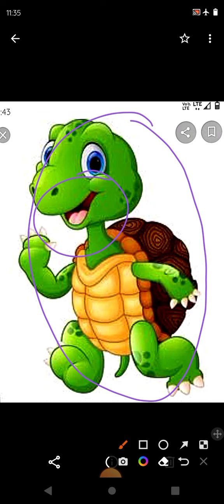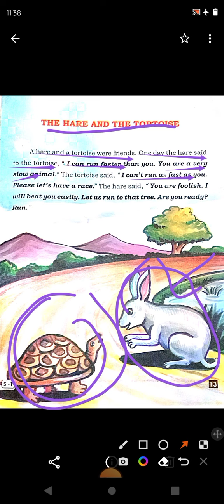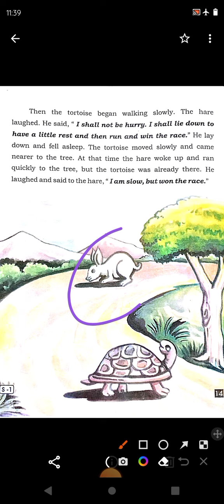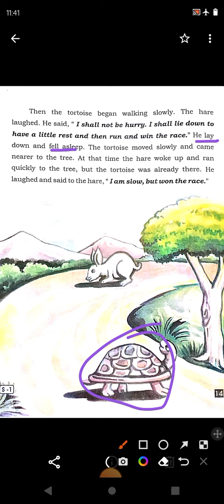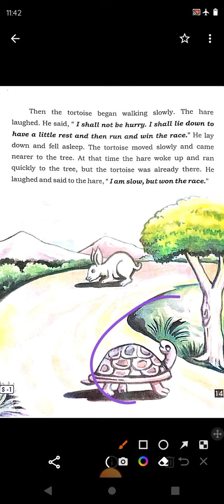CLASS -4 SUPPLEMENTARY STORY(THE HARE AND THE TORTOISE) S.S.V.M COURSE BY JULI BISWAL....